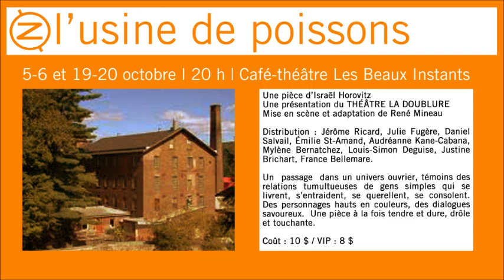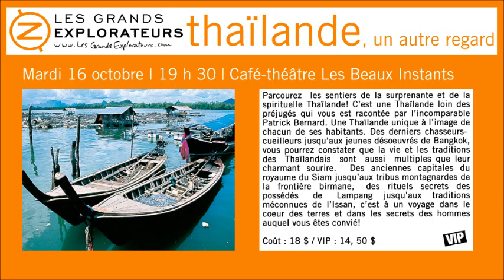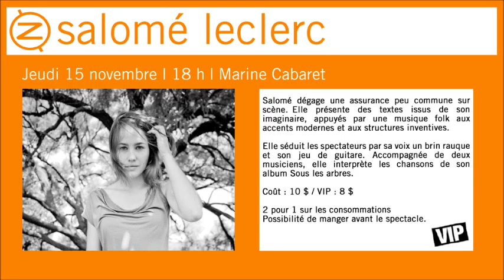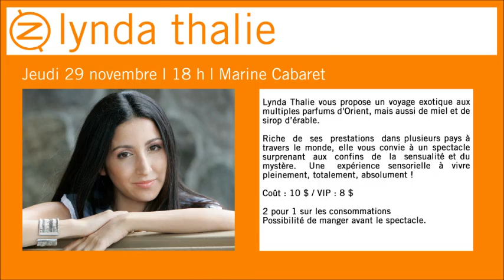Lancement automne 2012 - 23 mai 2012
Un aperçu de tous les spectacles qui seront présentés à la saison automne 2012. Voyez dans l'ordre : La série "Sortez vos tout-p'tits", théâtre, musique, Les Grands Explorateurs, chanson, "Les Jeudis d'Azimut", les 5 à 7 du Festival de la Gibelotte et finalement les activités de financements. En espérant que cette vidéo vous aidera.